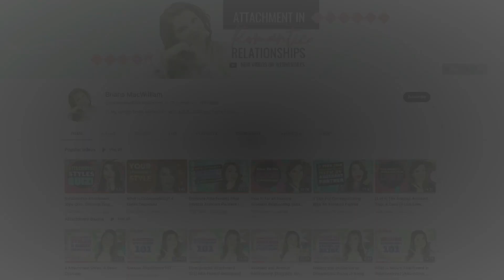Attachment Anxiety vs. True Love: The Ultimate Battle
//Attachment Anxiety vs. True Love: The Ultimate Battle// Are you struggling with love and relationships? Are you tired of feeling insecure and anxious about your attachments? Understanding the gestalt experience of love and relationships is essential to breaking free from the patterns that hold you back. In this video, we'll explore the difference between true love and attachment anxiety, and how attachment anxiety can actually serve as a catalyst for love.

We'll delve into the four types of love that pave the way for spiritual expansion and explore how they can be used to create meaningful and fulfilling relationships. From fear of abandonment to codependency, intimacy issues to emotional dependency, decoding the different component parts of love and relationships can help you overcome challenges like love addiction, romantic obsession, or automatic negative thinking, due to an insecure attachment style.

So if you're ready to break free from old patterns and experience true love and connection with a compatible and secure partner, join us as we expand our definition of “true love.”